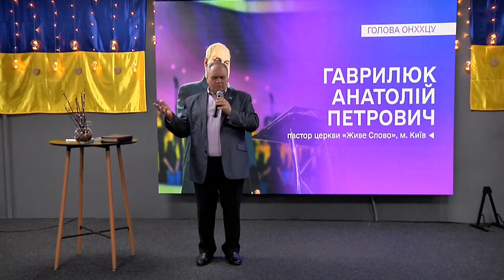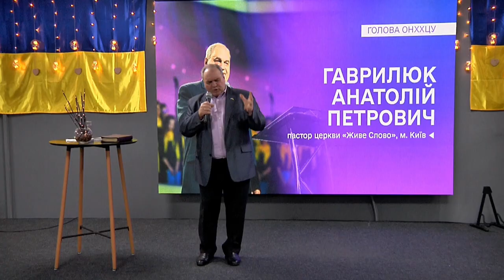ХСЦ «Новий Час», м. Київ - п. Гаврилюк Анатолій Петрович церква"Живе Слово"